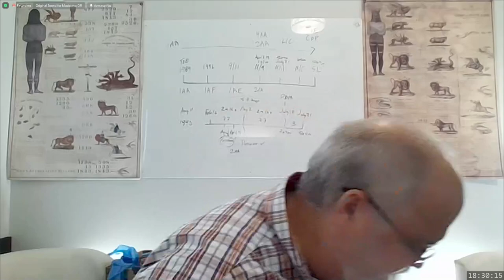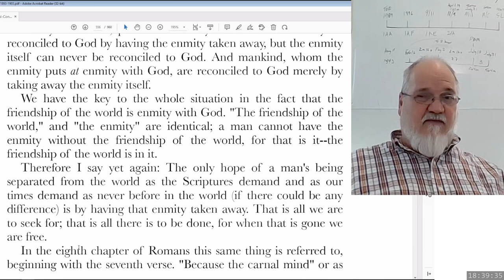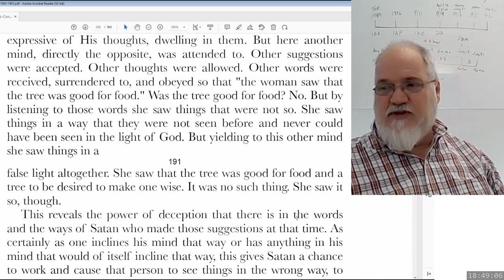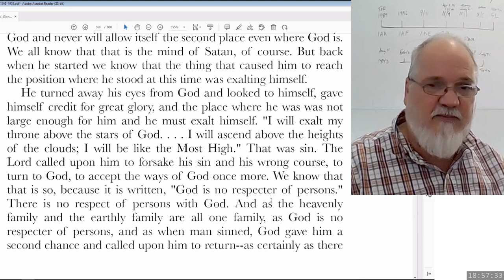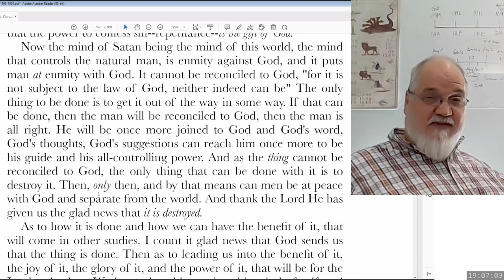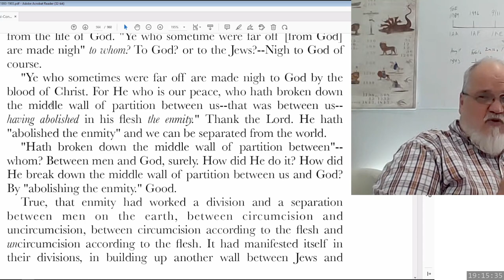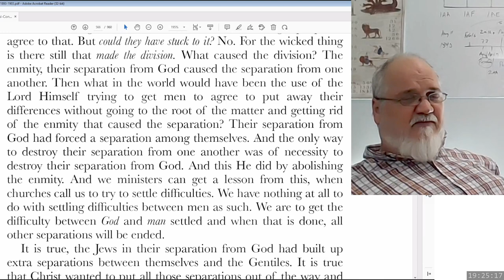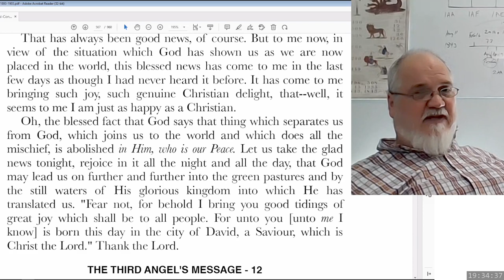2023 06 16 Three Angels Messages Part 52 - Theodore Turner